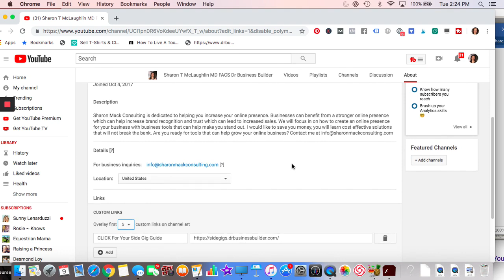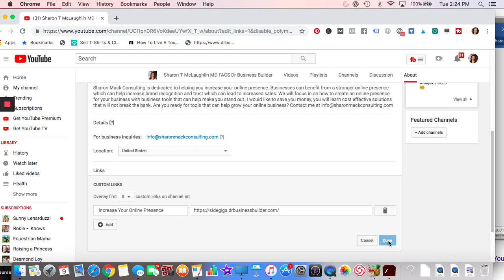How To Add Custom Channel Art Links To Help Grow Your Business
In this video we will discuss how to change channel art and channel art links. Channel art links can go to social media, your website, landing pages...any URL. It is a great way to connect with potential customers.
Clicking the bell alerts you  when new videos are uploaded.

Would you like more information on a platform which can help save moolah and grow your online business?

Are you ready to make money with Builderall 3.0?

These are some ideas that you can implement in your business or set up for other businesses

Autoresponder/CRM
Sales pages/Sales Funnels
Business app creator
Webinar
Magazine editor
Chatboxes/sitebot
Animated video creator/ floating video creator/ Video wrapper
Mock up
Social proof app
Ecommerce

These ideas all provide ways to make money with Builderall 3.0
Builderall has a ton of tools to help your business or your clients business. The goals is to increase your online presence and make money online.

Use the Builderall 3.0 tools to make money online and grow an online presence. You will get some ideas on how to make money with Builderall 3.0 in this video.

Another way to make money with Builderall 3.0 is with Fivver Gigs. There is a whole weeklong bootcamp training on this. You can also sell your services on a platform such as Upwork.

 🔥JOIN OUR BUILDERALL TEAM
If you are looking to build your business then come hang with digital entrepreneurs who are masters at driving traffic.  There is a ton of training, you will learn how to use tools to help grow your online business.

There is training on Facebook™ traffic techniques, YouTube, Copy Writing, and Email Sequences that will help you gain leads.

Trying to increase your online presence?

There is no better product on the market that is affordable, cost effective and able to give you the tools you need to build an online presence and make money online. In addition, Builderalls pay structure will help with multiple streams of income.

Other video topics that may interest you.

How To Make Passive Income Online in 2019

Builderall is international. You can make money online with Builderall tools in many countries including parts of South America, Europe and Asia.

 🇨🇦 How to make money online on Builderall 3.0 Canada 2019

 🇺🇸 How to make money online on Builderall 3.0 United States 2019

🇦🇺 How to make money online on Builderall 3.0 Australia 2019
🇬🇧 How to make money online on Builderall 3.0 United Kingdom 2019

Make money with Builderall 3.0 is pretty straight forward in 2019. Using Builderall tools gives you potential to earn money as you can offer different products and services  to help increase one’s online presence.

We cannot guarantee any income.